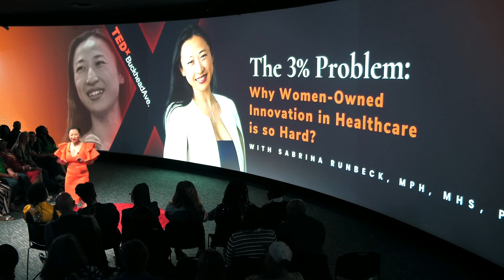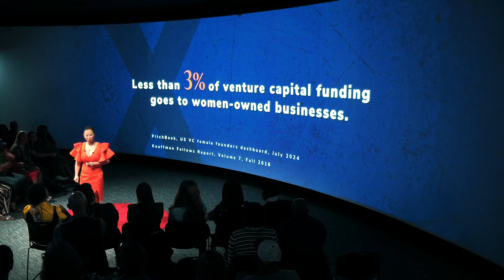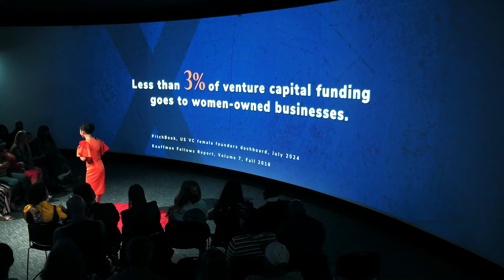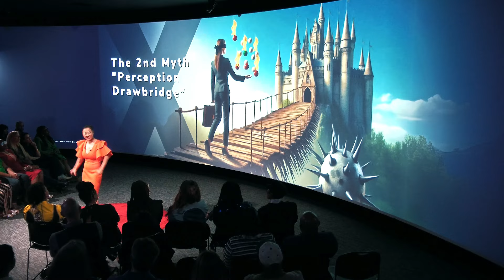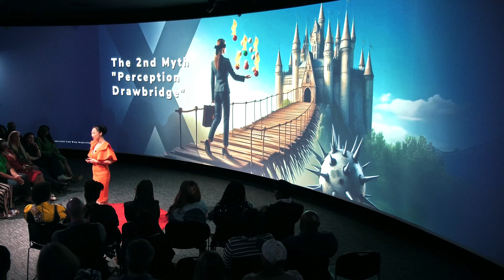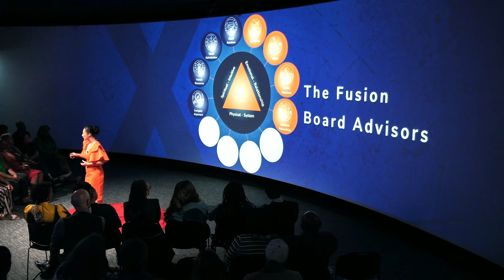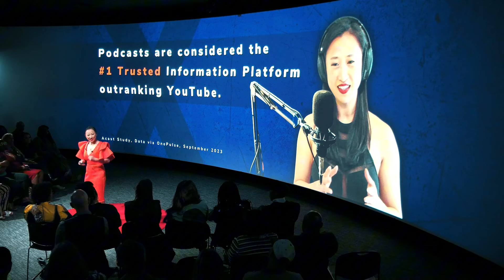The 3% Problem: Why Women-Led Healthcare Innovation Is So Hard | Sabrina Runbeck | TEDxBuckheadAve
In healthcare innovation, less than 3% of venture funding reaches women-owned businesses. I've identified the "Gatekeeper Myths" preventing innovators from standing out and achieving their mission. My approach combines strategic podcasting with a Fusion Advisory Board, offering comprehensive guidance to close funding rounds faster, avoid copycat strategies, and ensure the right talent fits the company culture. This strategy has led to groundbreaking results - including a key introduction that brought 26 million users to a caregiver platform. Join me as we explore dismantling barriers to foster a more inclusive, innovative healthcare future. "Sabrina Runbeck is a healthcare innovator, entrepreneur, and the visionary leader of PulsePoint Path. With a background as a clinician, she experienced burnout firsthand, which led her to create solutions for healthcare professionals and entrepreneurs. Sabrina leverages her expertise in media, community building, and healthcare consulting to empower health tech innovators to scale their impact and shape the future of healthcare technology. This talk was given at a TEDx event using the TED conference format but independently organized by a local community.